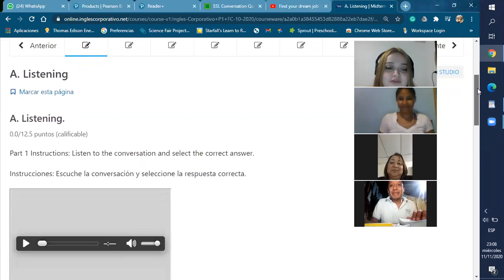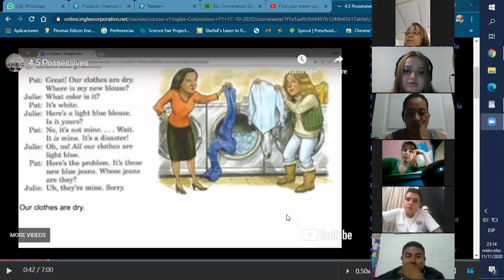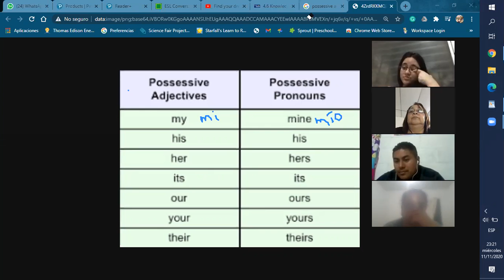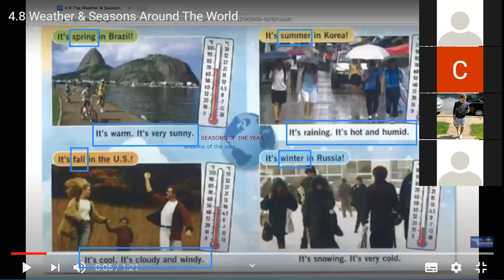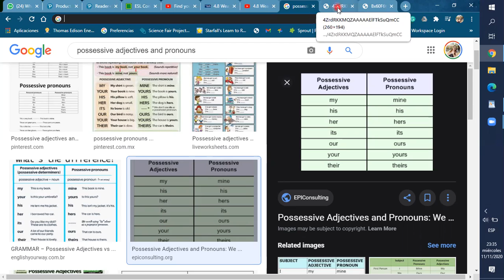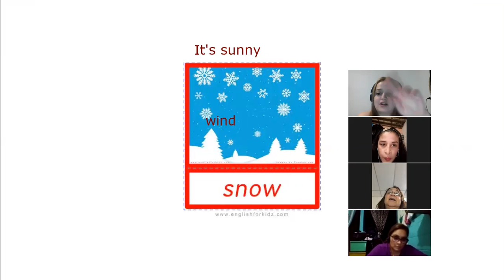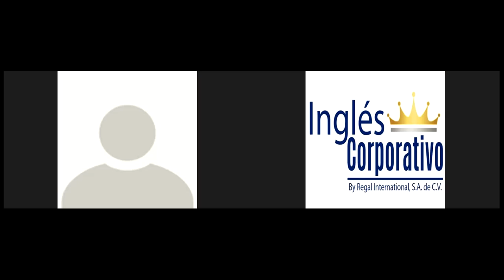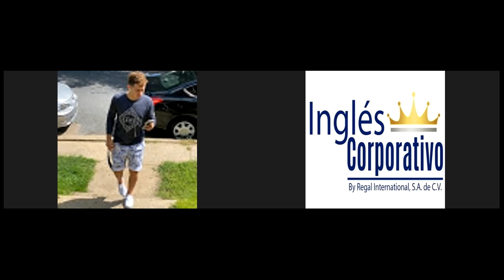Ingles Corporativo- possessives